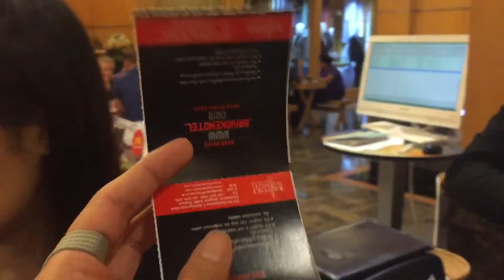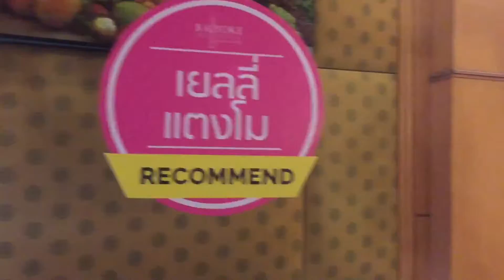VLOG | เวลาหลังเลิกงาน กับ โปรแกรมกินผลไม้ ชมไฟกลางกรุง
หลังเลิกงาน นั่งแท็กซี่ รถติด ลืมกระเป๋าตังค์ เงินไม่มี หาที่ refund บัตร rabbit ก็ไม่ได้ มูลค่าเกิน 250 บาท ต้องไป refund ที่ rabbit counter ที่ สยาม อดไป ... ลงบีทีเอสราชเทวี เดินเอาก็ได้ เสริชทางไปตึกใบหยก แม่เจ้า ... และแล้วก็ถึง ได้กินผลไม้ ได้ชมไฟสวยๆ เย้ ... VLOG แบบชิวๆ มาละจ้าาาาาาา 390 บาท รู้เรื่อง !! 😘😘😘😘😘 ลอง!!!